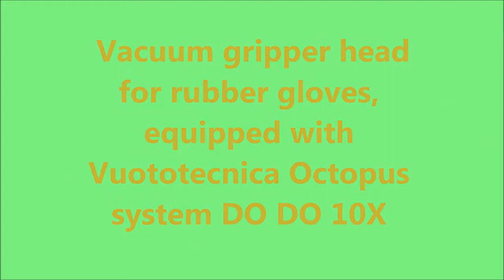Vacuum gripper head for rubber gloves, equipped with Vuototecnica Octopus system SO DO 10X